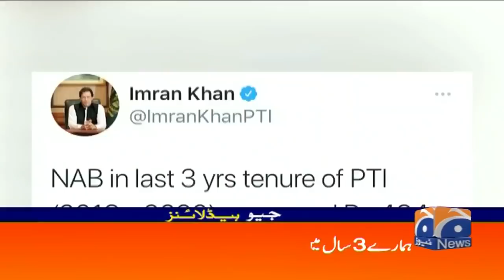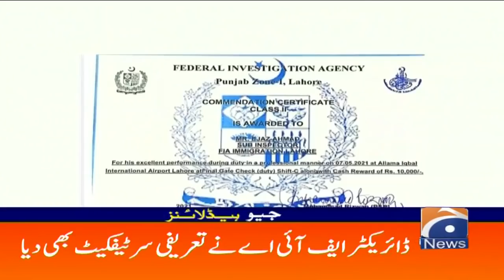Geo Headlines 12 AM | 25th May 2021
GeoHeadlines 12 AM | 25th May 2021